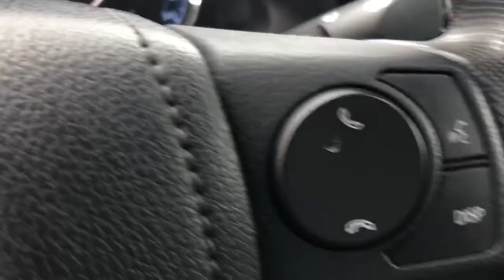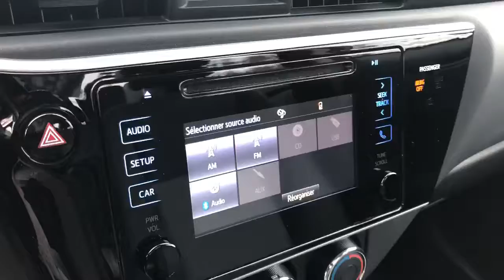Toyota Corolla CE 2017 **41$/SEM**